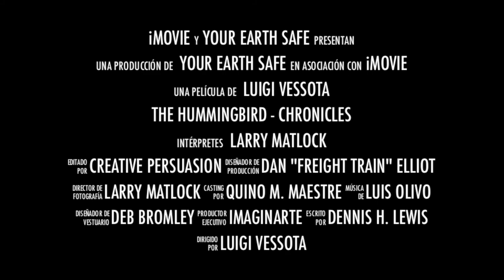Hummingbird Chronicles Trailer